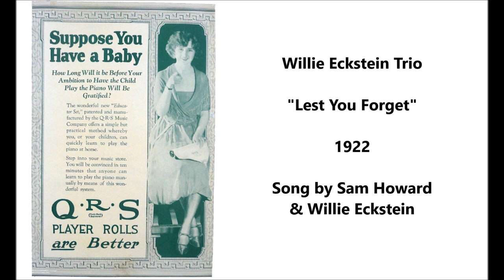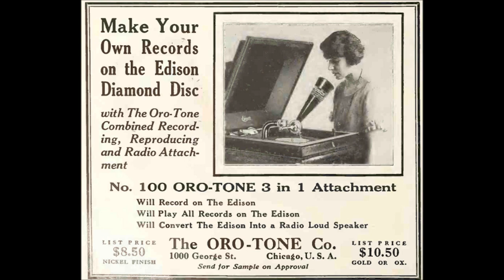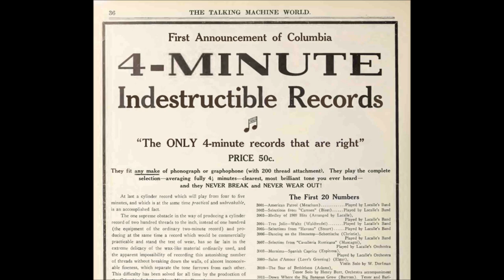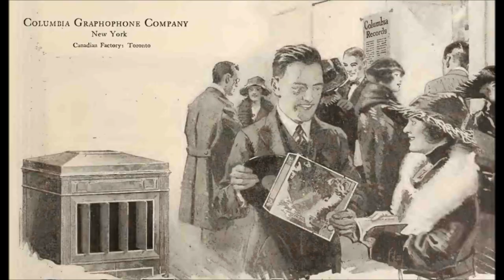Willie Eckstein Trio "Lest You Forget" 1922 = song by Sam Howard & Willie Eckstein = Canada ragtime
Willie Eckstein Trio

"Lest You Forget"

1922

Song by Sam Howard & Willie Eckstein